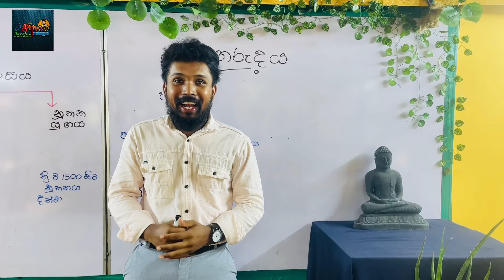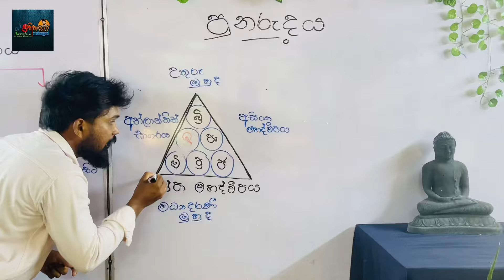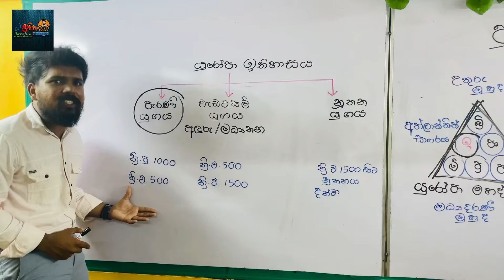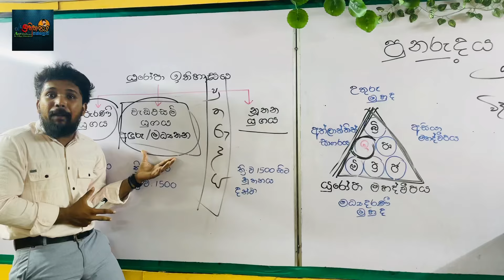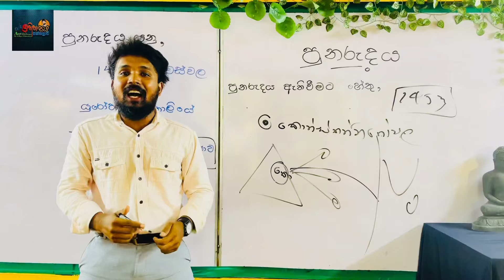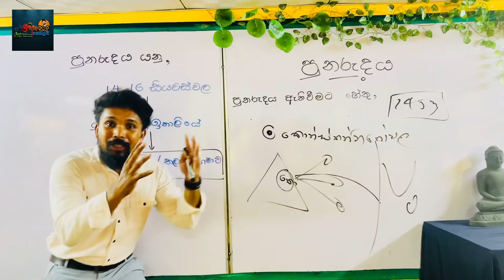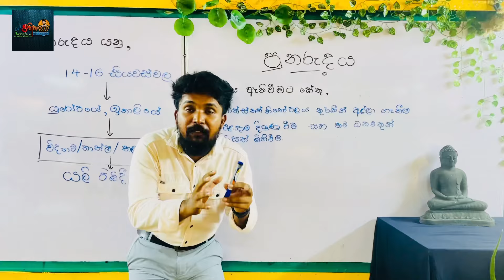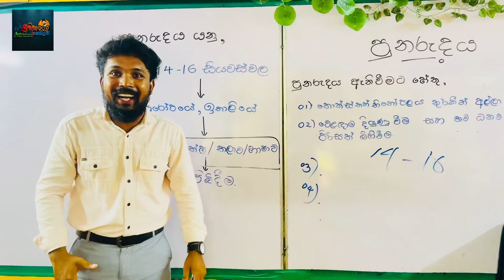පුනරුදය || ඉතිහාස තක්සලාව || HISTORY GRADE 10 - 11 || UDAYA THAMARA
‎*2025 නව වසරේ 10 වසරට 11 වසරට යන්න බලන් ඉන්න රට වටේම මගෙ ඉතිහාස පිස්සනි,,*

🩸10/11 වසර දෙකෙහිම පාඩම් තනි වසරකින් Cover කරගමුද ?

🩸 සාම්ප්‍රදායිකව එපා වූ ඉතිහාසය කතාවකින් ලේ වලටම කා වද්ද ගමුද ?

එසේනම් මෙම whatsapp සමූහට ඔබත් සම්බන්ද වන්න. 2024 දෙසැම්බර් 10 වෙනිදා අපි සූදානම්, ඉතිහාස තක්සලාවේ 05 වන Batch එක පටන්ගන්න...

දෙසැම්බර් මස 10 වන දින නොමිලේ පවත්වන ආරම්බක සම්මන්ත්‍රනයට සහබාගී වී වසරක් ඇතුලත වෙනස්ම විදිහකින් වසර දෙකක පාඩම් ලෙසටම ගොඩ දාගන්න විදිහ අත් දකින්න, වෙනස වටහා ගන්න, රැදී සිටින්න මෙම සමූහය සමග...

ඔයත් එයාට කියන්න හොදේ..
2025 අලුතින්ම 10 ට 11 ට යන්න බලන් ඉන්න හැම යාලුවෙක්ම දැනුවත් කරන්න...  🫶💓

ජය ශ්‍රී මගෙ එකා 💥😘
හම්බෙමු ලගදිම වෙනස්ම ඉතිහාස පන්තියකින්..

[සියලූම පණිවිඩ මෙම whatsapp සමූහය තුලින් ලබා දෙනු ඇත]

🌸 ඔයා තාම අපේ whatsapp channel හා සම්බන්ධ උනේ නැද්ද? සම්බන්ධ වෙලා බලන්න ආස හිතෙයි... 🙂✌

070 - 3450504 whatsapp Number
ඉතිහාස තක්සලාව  📖🖊️
උදය තාමර